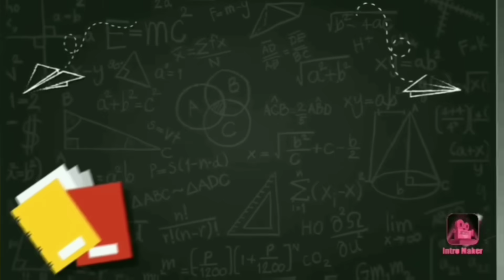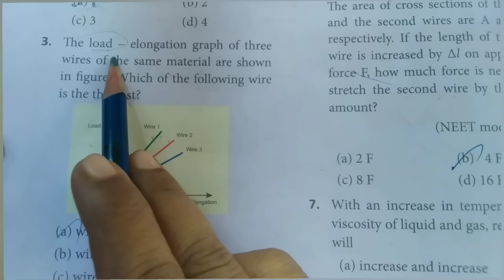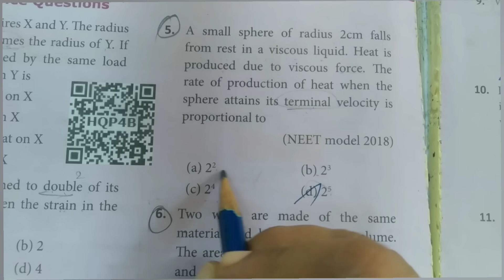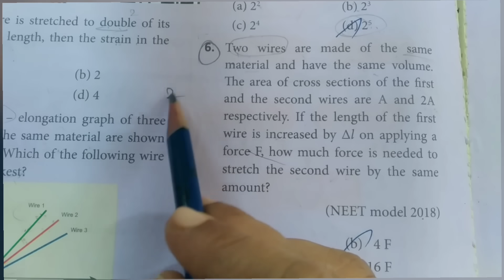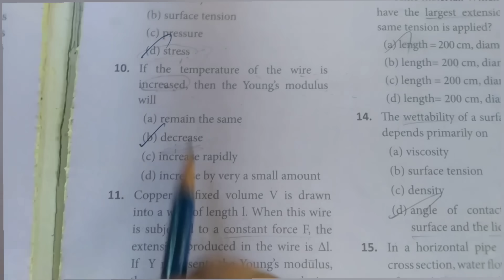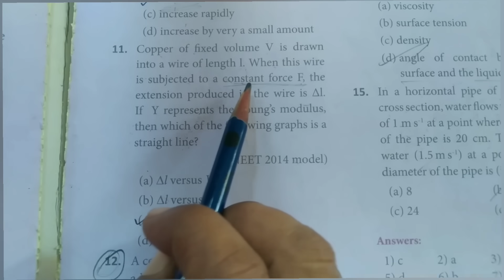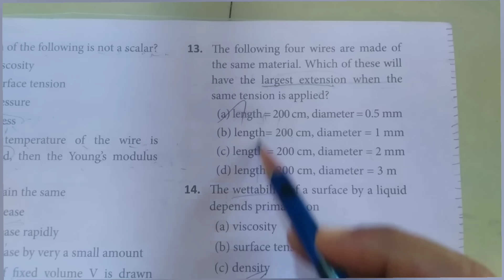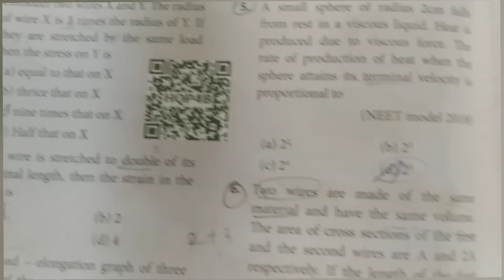11 Physics - Chapter 7 - One marks - Properties of matter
11 Physics - Chapter 7 - One marks - Properties of matter